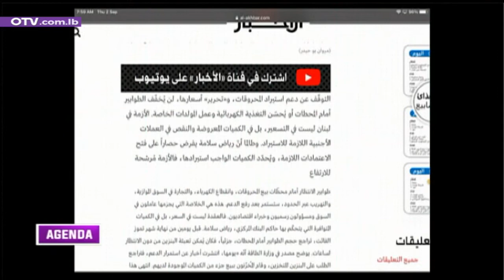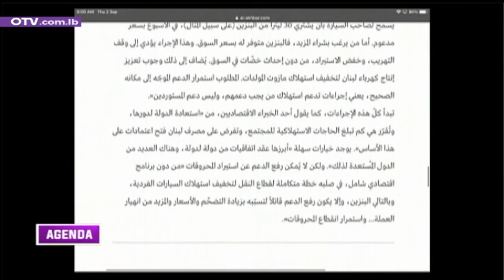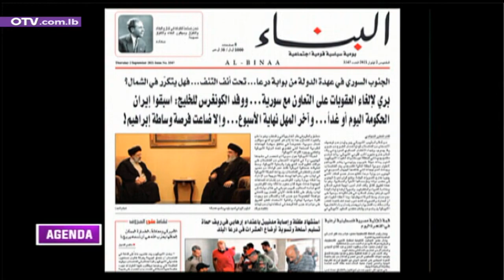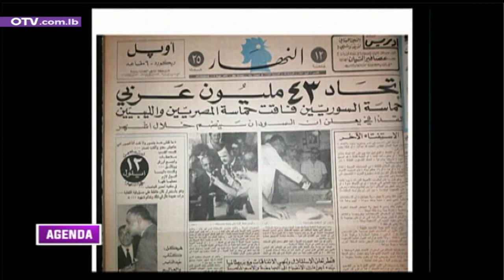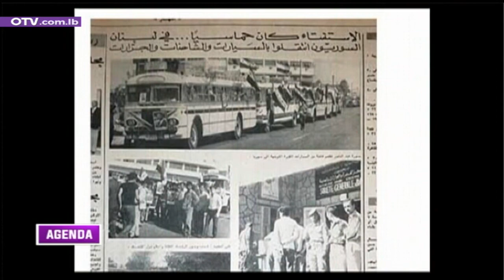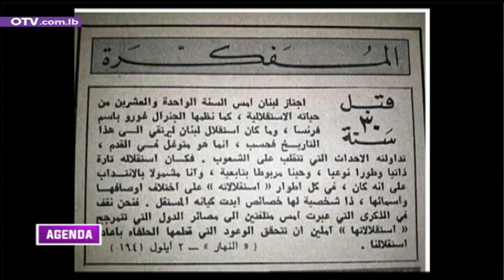جريدة اليوم مع نائب رئيس بلدية العاقورة العميد اسد الهاشم